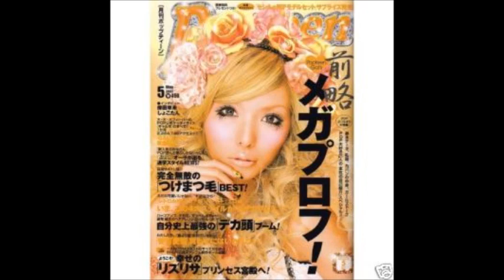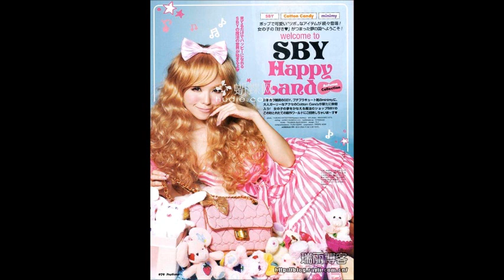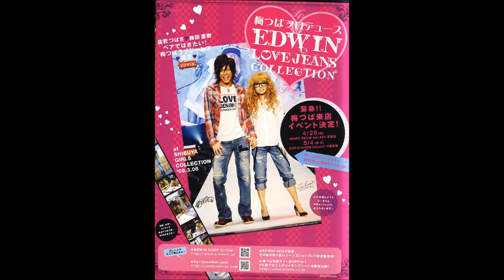Tsubasa masuwaka III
Tres y todavia falta un montonazo!